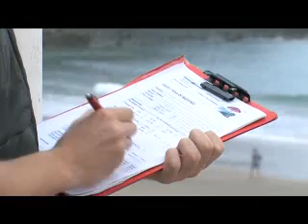Playas de Bizkaia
La Diputación Foral de Bizkaia, el Departamento de Sanidad y Consumo del Gobierno Vasco y las administraciones municipales apuestan por la mejora continua del servicio y del estado de las 28 playas del Territorio. A través de una serie de imágenes y de entrevistas, se resumen las principales características del Sistema de Gestión Integral de las Playas de Bizkaia, basado en las normas ISO 9001 de calidad y 14001 ambiental.